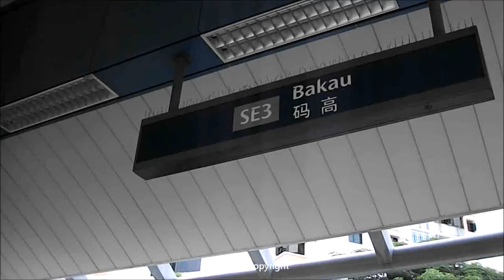[Exterior advert] [SBS Transit] Crystal Mover set 31 departing Bakau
Keppel Land full exterior pasted on this set. Taken on 5th September 2011.